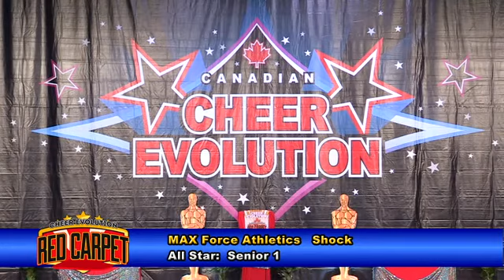MAX Force Athletics Shock Senior 1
Cheer Evolution Red Carpet
May 7, 2016
Hershey Centre
Mississauga, Ontario